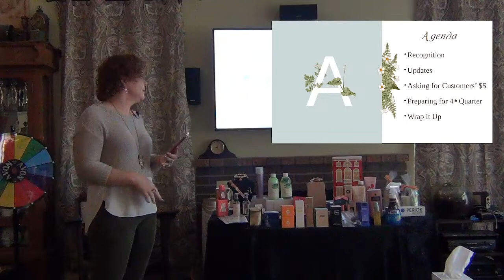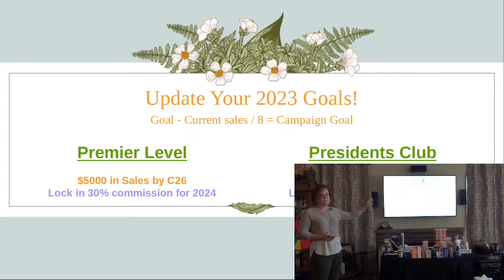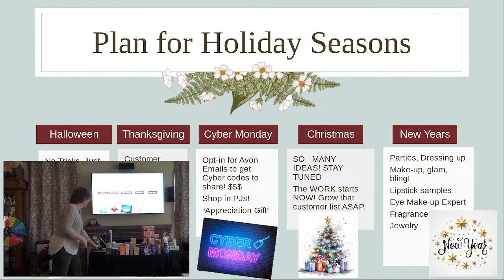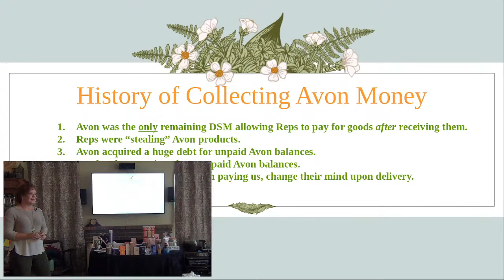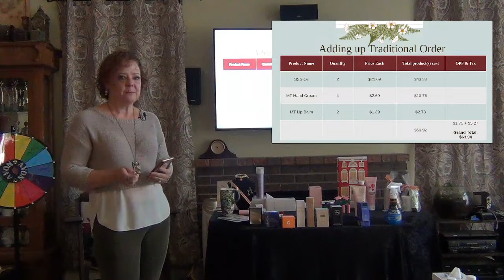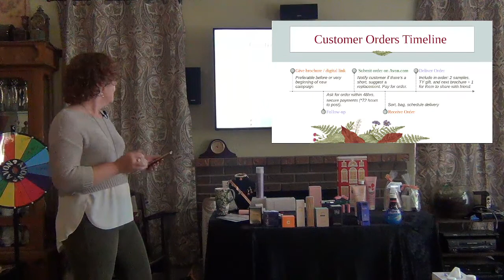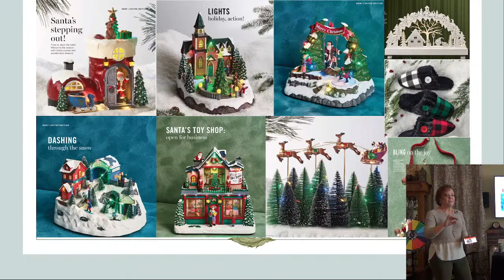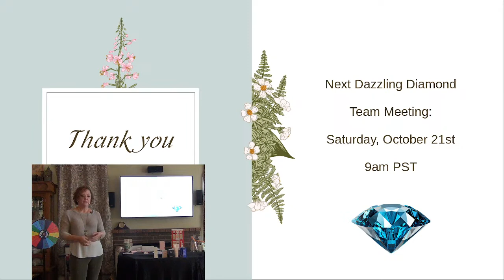September 2023 Training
How to collect PAYMENTS and prepping for 4th Quarter!